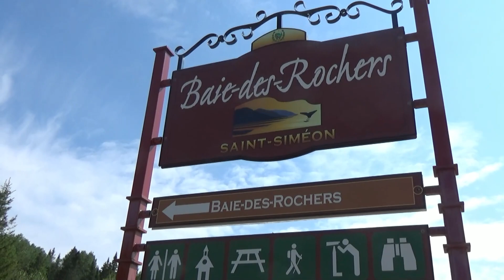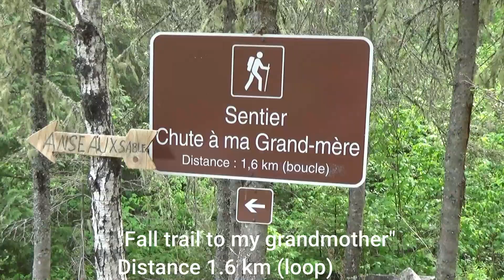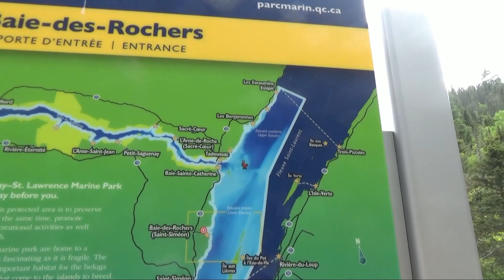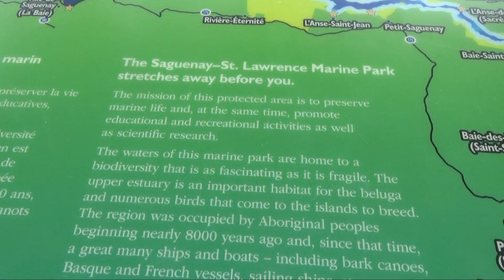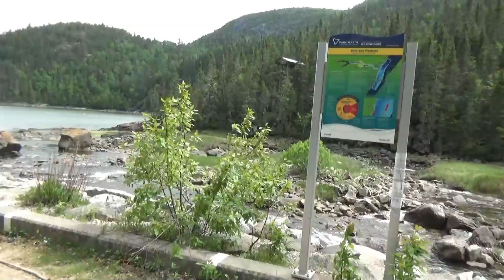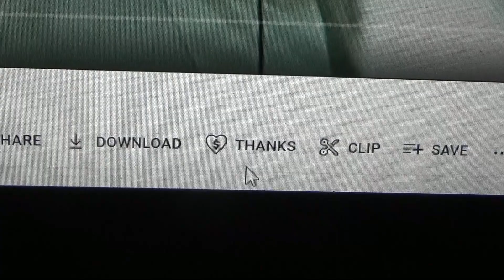Parc Baie-des-Rochers (Bay of Rocks) & more scenes of the St. Lawrence River